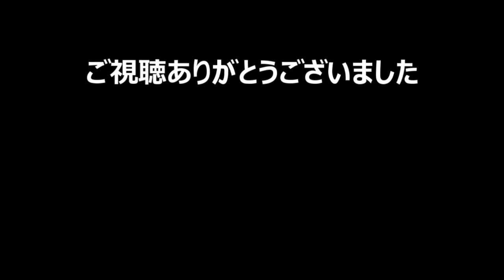【SnowRunner スノーランナー 実況-111】 帰り道は空を駆ける配送ルートで 浸水した山麓 Flooded Foothills 契約 Contracts 【Yukon -14-】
契約:古い金鉱の復旧(Reinvigorating the old mines)つづき
Spintires MudRunner(スピンタイヤズ マッドランナー)の続編、新作【SnowRunner（スノーランナー）】の実況プレイです。ヒント＆アドバイスはご遠慮ください。